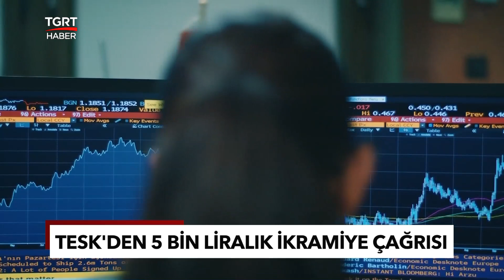Emekli İkramiyesi Kabusa Döndü! Ticaret Kaydını Sildirmeyen Bağkurlu Emekli Mağdur Oldu - TGRT Haber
Ticaret Odasından kaydını sildirmeyen Bağ-Kur'lu emekli, 5 bin liralık ikramiye ödemesinden faydalanamadı. Türkiye Esnaf ve Sanatkarları Konfederasyonu Başkanı Bendevi Palandöken, düzenlemenin mağduriyete yol açtığını söyleyerek, ticaret yapmadığı tespit edilenlere ikramiyelerin ödenmesini talep etti.